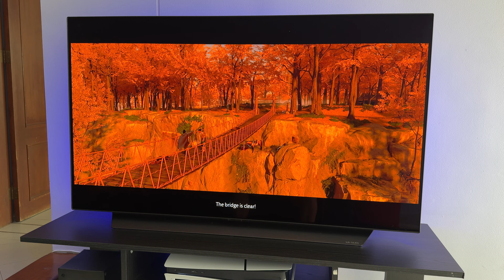LG OLED C2 48” + Ghost Of Tsushima PS5 Slim Gameplay 4K 120hz HDR Test (Best Oled Gaming TV)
Hi! Today I want to share with you this Ghost Of Tsushima performance mode gameplay with my LG OLED C2.
👉Best Magic Remote Case
👉Best Oled Screen Cleaner
👉Dust Filter Cover for Xbox Series X

Best gaming settings for LG oled c2

Best Gaming TV for Warzone 2.0 : LG OLED C2 4K 120 FPS Vondel Xbox Series X Gameplay
Horizon Forbidden West lg c1 hdr settings
Horizon Forbidden West lg c2
Horizon Forbidden West lg c1
Horizon Forbidden West lg oled
Horizon Forbidden West hdr 4k 120 hz
Horizon Forbidden West 120 fps
Horizon Forbidden West lg cx hdr settings
Horizon Forbidden West ps5 lg c1
Horizon Forbidden West ps5 hdr settings lg c1
Horizon Forbidden West ps5 lg cx
Horizon Forbidden West xbox series x
Horizon Forbidden West xbox series x settings
lg oled c2 xbox series x
lg oled c2 best gaming tv
lg oled c2 best gaming monitor
lg oled c2 xbox series x settings
lg oled c2 worth it
lg oled c2 best ps5 settings
jugando demo resident evil 4
lg oled c2 gaming test
lg oled c2 ps5 gameplay
pov gameplay ps5
pov gameplay pc
pov gaming pc
pov gameplay xbox series s
pov gameplay xbox series x
pov gameplay nintendo switch
pov gameplay fortnite
playstation 5 pov gameplay
xbox series x gameplay
POV Gameplay

Samsung QN85B QLED

Samsung QN90B QLED

Hisense U8H

Hisense A6H

TCL 6 Series/R655
LG OLED C2 WARZONE SETTINGS
lg oled c2 warzone 2
lg oled c3 warzone 2
lg oled c2 gaming
lg oled c2 call of duty
LG C3 vs LG C2 OLED TV: is it REALLY better? (side by side)
Call of Duty: Warzone Solo Vondel Season 4 PS5(No Commentary)

best oled monitor

best oled monitor for xbox series x

best oled gaming monitor for ps5

best gaming tv for xbox series x

lg c3 oled 2023 xbox series x

warzone 2 best settings xbox series x
lg c2 oled star wars special edition tv